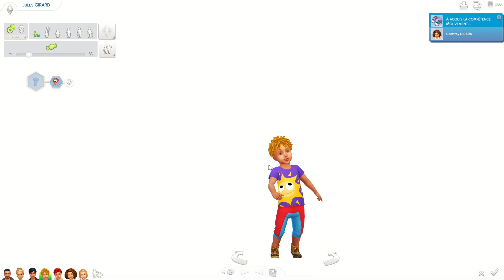#9 - 👶 DESCENDANCE CHALLENGE - 1ère génération : La famille qui me met en PLS.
⬇ DÉROULE POUR + D'INFO SUR LA VIDÉO EN COURS ⬇

* partage ta création pour le ou la prétendante des futurs enfants avec le CaroDescendance !
- favorise une famille plutôt qu'un sims seul.
- évite les CC (sauf si tu es SÛR à 200% que je les ais).
- tu peux partager la maison de tes sims, mais indique le dans la description !
J'ai ouvert un DISCORD, tu prends ton ticket pour entrer dans l'école SIMS•MAGIQUE ?
Nous voici dans l'aube d'une nouvelle ère... celle du challenge, mais pas n'importe quel challenge, MON challenge. Je l'ai créée de A à Z ! Sous les conseils comme toujours de ma super cop's Camillisims (sa chaîne + bas !). Je vous présente le " DESCENDANCE CHALLENGE " !

Les RÈGLES sont très simple ... enfin presque !

FILLE ou GARÇON ?
« Vous avez toujours rêvé d’un belle descendance de garçon .. ou .. de fille ? Cela dépend de votre premier enfant de la première génération !  »

• BUT •
Sur 5 générations (ou 10 pour les plus ambitieux) avoir des garçons ou des filles.
→ Si le premier né est un garçon, vous ne pourrez changer de génération avant d’avoir une fille. Et inversement, si vous avez une fille en tant qu'aînée, vous ne pourrez changer de génération avant d’avoir un garçon.
→ Cette règle est valable pour toutes les générations. (Exemple, si l'aînée est une fille, pour le reste du challenge, sur 5 générations, vous devrez avoir des garçons pour passer à la génération suivante.)

• NIVEAU DE DIFFICULTÉ •
Facile ||| Démarrer avec 2 sims, en couple, belle maison, budget de base.
Moyen ||| Démarrer avec 1 ou 2 sims, en couple ou non, 1500§.
Difficile ||| Démarrer avec 1 sims, 0§.

• CHOIX •
Si vous voulez vous mettre un peu plus de piquant pendant le jeu, jouez sur les aspirations et métiers différents pour chaque sims, ainsi qu'un terrain différents à chaque génération ! Ça peut être intéressant !

🟢 OBJECTIF
       Le bambin peut grandir qu'après avoir atteint le maximum dans une compétence et le niveau 3 dans deux compétences.
       L'enfant peut grandir qu'après avoir atteint une compétence au maximum ET/OU une jaune d'émotion 100% vert ou rouge.
       *L'adolescent•e peut grandir qu'après avoir atteint deux compétences aux maximum.
       (* l'adolescente peut tomber enceinte si vous avez des mods requis.)

🔴 INTERDIT
       Influencer la grossesse
       Code de triche (besoins, argent...)
       Faire grandir bambin/enfant/adolescent•e avant les compétences requises.
       Changer le sexe du bébé (via des mods).

➡ si tu fais ce challenge, partage avec

🎥 transition vidéo quand le bébé est né par Ekyloa :
💢 MOD/CC utilisé pendant ce challenge : 💢
⬇ Si tu veux me soutenir via FireTipR en faisant des dons (RIEN n'est obligatoire) ⬇
⬇ Si tu veux faire un petit don (RIEN n'est obligatoire) ⬇
🔥 - MERCI à THOM ; AUVADA ; MAGNOLIA ; de me soutenir en tant que FIRETIPR sur UTIP !
➡ Celle qui m'aide pour trouver des idées, ma manager live/challenge : Camillisims !
⬇ Les sims moins cher ⬇
⬇ RETROUVEZ MOI LÀ ⬇
💚 ID galerie sims : Carosimsunivers
M E R C I à vous, ♥